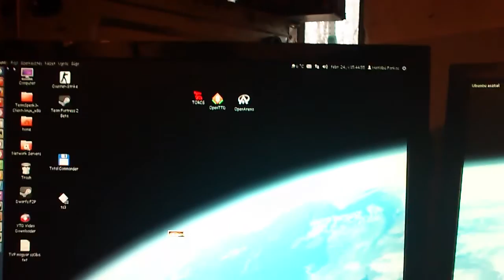OpenTTD ubuntu tripla monitoros Játék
ez csak egy kis röp-bemutató az Open TTD felbontás érzéketlenségéböl :D